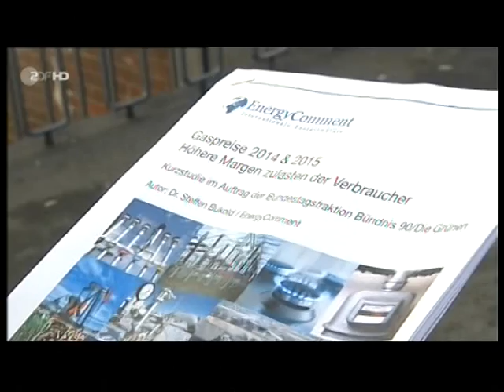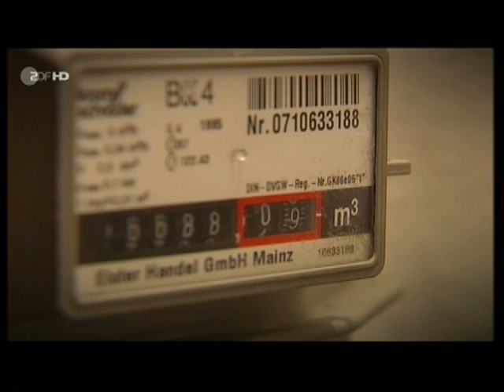723 Energiewende Gas 8 % zu teuer weil uns RWE Eon und Co Abzocken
723 Energiewende  Gas 8 % zu teuer weil uns RWE Eon und Co Abzocken
1. Witz des Tags. Jeden Tag ein neuer Witz
1.b. Ludger Winter Witz des Tages Fan Artikel
2  Gratis Urlaub für jedermann. Tipps wie sie gratis Urlauben können.
3. Stadt und Sparen
4 Spendenaufruf
5 FB Wunsch Liste für jeden. Damit Freunde einen Beschenken können.
6. Gratis Mathe Nachhilfe in Internet.

1. Ludger Winter Witz des Tages Jeden Tag neu der Witz des Tages

78 Ludger Winter Witz des Tages der Wein Witz

1.b. Ludger Winter Witz des Tages Fan Artikel

2 Tipps wie man Gratis Urlaub in der ganzen Welt machen kann.

3. Stadt und Sparen Meine Seite weil die ganze Welt pleite ist außer ein paar Städte.

4. Mein Spendenaufruf. Wenn Ihre ein Haus eine Firma oder was anderes zu vererben habt. Dann vererbt es mir Ludger Winter. Damit ich damit gutes für die Menschheit tun kann.

Ludger Winter
Betreff: Spenden
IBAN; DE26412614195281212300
BIC: GENODEM10EN

5. FB Wunsch Liste für jeden. Damit Freunde einen Beschenken können. Eine Wunschliste sollte jeder auf seiner Internetseite oder FB Seite Oder Google + Seite haben.
Denn jeder hat Freunde und Verehrer, die einem gerne was schenken wollen, Und wenn jeder eine Wunschliste auf seiner Internetseite oder FB Seite oder Google + Seite hat, kann man leicht schenken und beschenkt werden. Mache wünschen sich nur einen Schreibtisch zum Lernen. Oder eine Nähmaschine, damit man sich damit selbständig machen kann. Oder eine Auto, damit man zur Abendschule fahren kann. Oder eine Wohnung, damit man da Studieren kann: oder einen Urlaub am Meer, weil man noch nie das Meer gesehen hat. Oder eine Fabrik damit man Antibabypillen produzieren kann. Oder ein Haus für sich und seine 5 Kinder. Wichtig damit man beschenkt wird ist, zu schreiben was man damit gutes tun will. Dann ist die Chance sehr groß, dass einer was ´schenkt.

6. Gratis Mathe Nachhilfe in Internet.